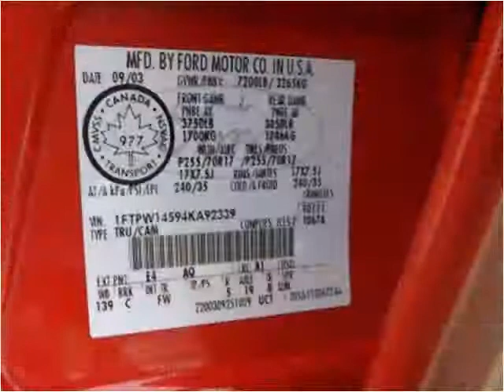2004 Ford F-150 Used Cars Rochester NY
This 2004 Ford F-150 is available from Tuf Trucks.